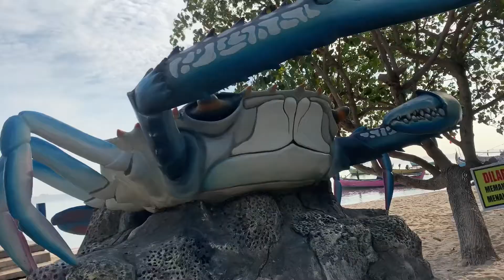Pantai Pasir Putih Wates Rembang